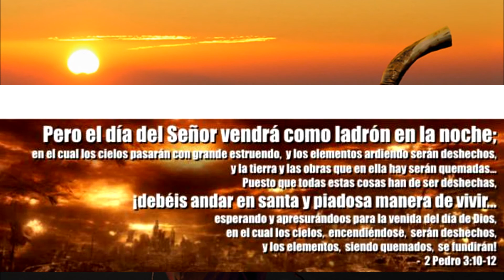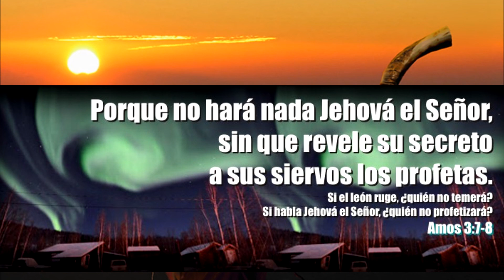toca el shofar yom teruah